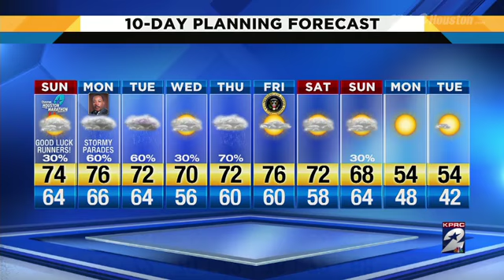Foggy night, muggy Sunday